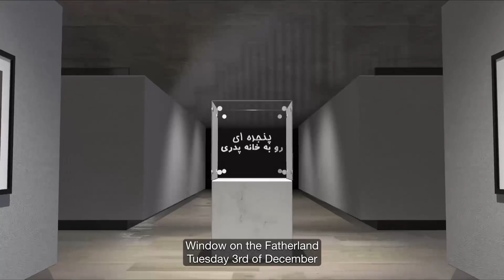پنجره ای رو به خانه پدری سه شنبه 12 آذر - با زیرنویس انگلیسی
این شماره از برنامه را با شعری از دفتر اشعار دکتر علیرضا نوری زاده آغاز می نماییم. ابتدا شما را از خبر خاموشی نصرت کریمی هنرمند و استاد طنز سینما و تئاتر ایران با خبر خواهیم ساخت . سپس همراه با شما خوبان به گفتگو با آقای دکتر مهران براتی (معاون سیاسی شورای گذار) خواهیم نشست و در ارتباط با تصمیمات اتخاذ شده در شورای گذار ودیگر رویدادهای مهم داخلی و منطقه ای به تبادل نظر خواهیم پرداخت. با ما باشید و برنامه پنجره ای رو به خانه پدری را با دوستان و آشنایان خود به اشتراک بگذارید، منتظر شنیدن نظرات شما پیرامون این برنامه هستیم.